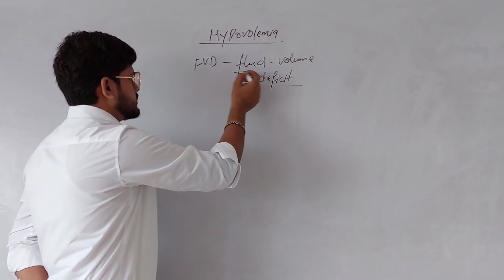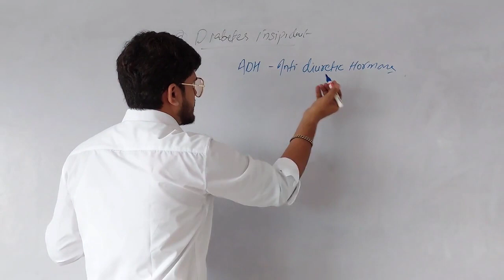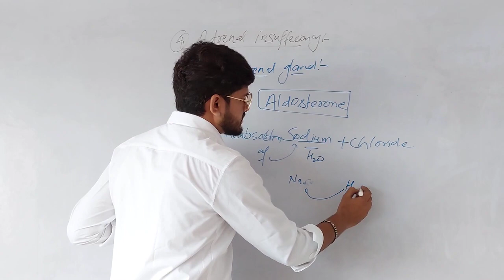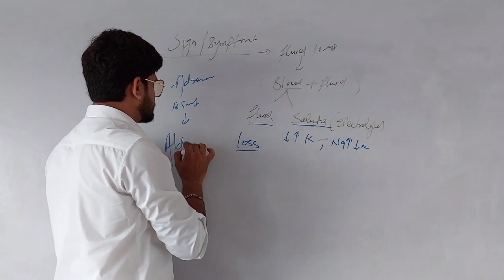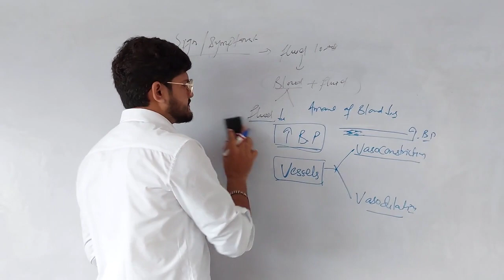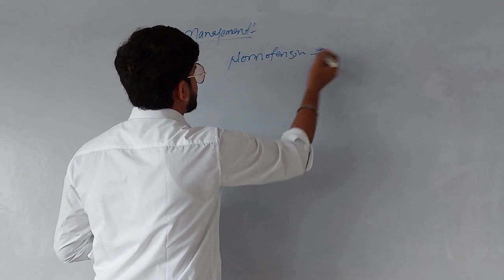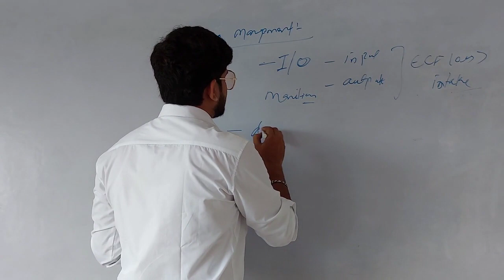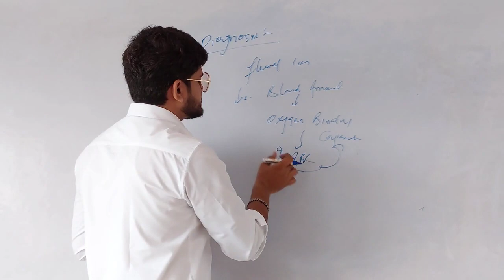Hypovolemia | Fluid volume deficit | low fluid volume.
Hello everyone,
Today we are going to discuss about Hypovolemia.

In this Session we will see

This session will help you to learn about the hypovolemia with very easy method.

Jai Shiva.